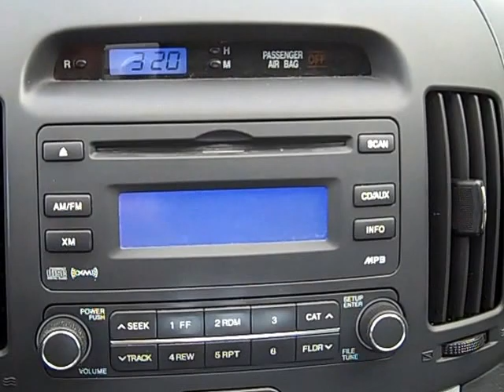2009 Hyundai Elantra SE 8508a